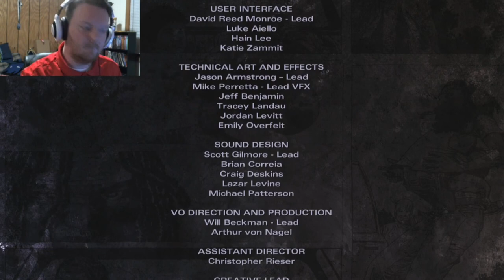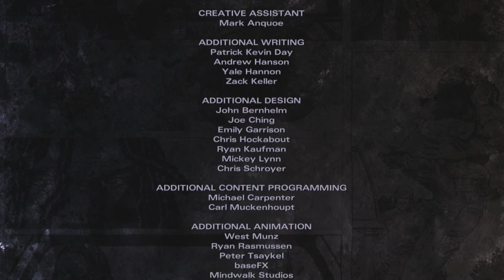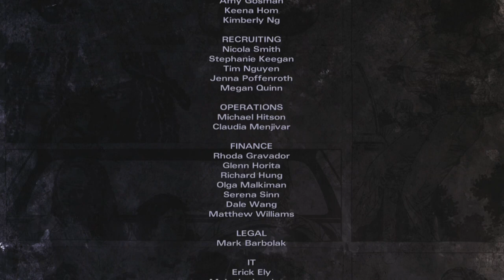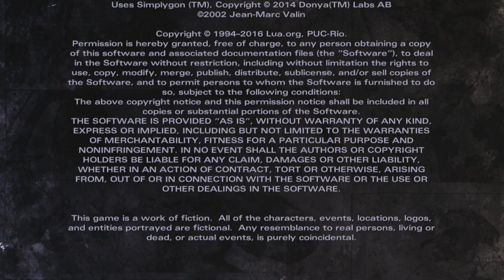Goodbye Norma - Let's Play The Walking Dead Michonne Episode 3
It's time to deal with Norma and her crew as we dive into the finale episode of Let's Play The Walking Dead Michonne!